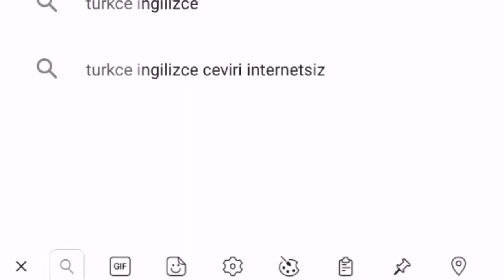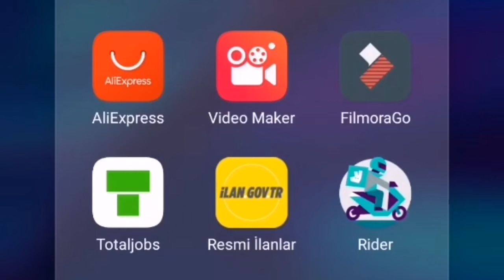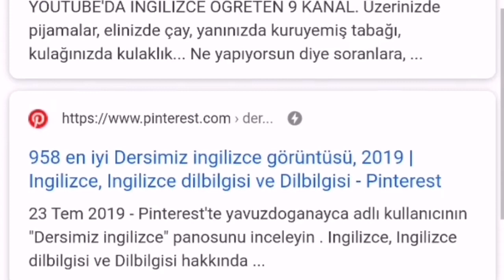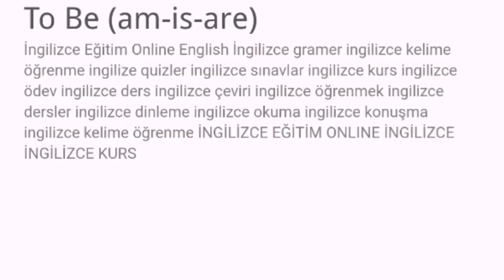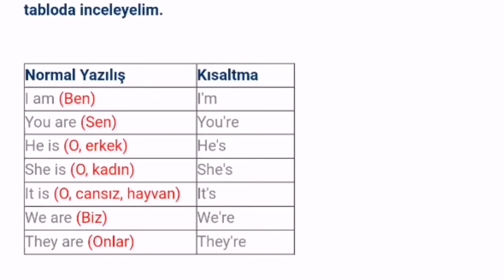Ingilizce Nasıl Öğrenilir? Kelime Nasıl Ezberlenir?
ingilizce başlangıç seviyesinde olan dostlarım için özel tavsiyelerim. Burada sizler için özel bir videyo hazırladım tamamen başımdan geçen güzel anılarım ile daha iyi bir başlangıç yapmanız adına sıfır dan iyi bir seviye ye gelmek istiyorsanız ingilizce hakkında video dada anlattığım gibi kelime ezberlemek önceliğiniz olsun derim. İyi çalışmalar dilerim herkese başarılar umarım istediğiniz gibi olur gönlünüzden geçenler.